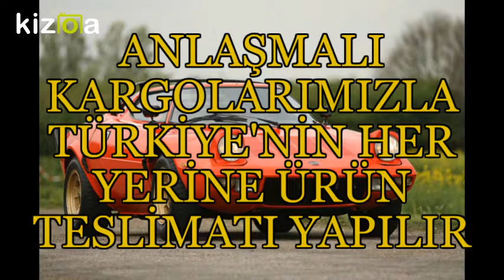LANCİA DİYARBAKIR YEDEK PARÇA - 0532 120 30 71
lancia delta 2018 fiyat

lancia delta yorum

lancia 2017

lancia türkiye

lancia fiyat listesi 2018

lancia 2019

lancia kimin

lancia tarihi

lancia delta sahibinden

lancia delta yorum

lancia delta 2018

lancia delta 1.6 multijet

lancia delta fiyat

lancia delta forum

lancia delta integrale

lancia delta 2010

lancia yedek parça istanbul

ankara ostim lancia yedek parça

lancia yedek parça sorunu

lancia yedek parça bursa

lancia delta parça sıkıntısı

lancia ön amortisör

lancia baskı balata

lancia delta güneşlik

01 Adana Yedek Parça

02 Adıyaman Yedek Parça

03 Afyon Yedek Parça

04 Ağrı Yedek Parça

05 Amasya Yedek Parça

06 Ankara Yedek Parça

07 Antalya Yedek Parça

08 Artvin Yedek Parça

09 Aydın Yedek Parça

10 Balıkesir Yedek Parça

11 Bilecik Yedek Parça

12 Bingöl Yedek Parça

13 Bitlis Yedek Parça

14 Bolu Yedek Parça

15 Burdur Yedek Parça

16 Bursa Yedek Parça

17 Çanakkale Yedek Parça

18 Çankırı Yedek Parça

19 Çorum Yedek Parça

20 Denizli Yedek Parça

21 Diyarbakır Yedek Parça

22 Edirne Yedek Parça

23 Elazığ Yedek Parça

24 Erzincan Yedek Parça

25 Erzurum Yedek Parça

26 Eskişehir Yedek Parça

27 Gaziantep Yedek Parça

28 Giresun Yedek Parça

29 Gümüşhane Yedek Parça

30 Hakkari Yedek Parça

31 Hatay Yedek Parça

32 Isparta Yedek Parça

33 İçel (Mersin) Yedek Parça

34 İstanbul Yedek Parça

35 İzmir Yedek Parça

36 Kars Yedek Parça

37 Kastamonu Yedek Parça

38 Kayseri Yedek Parça

39 Kırklareli Yedek Parça

40 Kırşehir Yedek Parça

41 Kocaeli Yedek Parça

42 Konya Yedek Parça

43 Kütahya Yedek Parça

44 Malatya Yedek Parça

45 Manisa Yedek Parça

46 K.maraş Yedek Parça

47 Mardin Yedek Parça

48 Muğla Yedek Parça

49 Muş Yedek Parça

50 Nevşehir Yedek Parça

51 Niğde Yedek Parça

52 Ordu Yedek Parça

53 Rize Yedek Parça

54 Sakarya Yedek Parça

55 Samsun Yedek Parça

56 Siirt Yedek Parça

57 Sinop Yedek Parça

58 Sivas Yedek Parça

59 Tekirdağ Yedek Parça

60 Tokat Yedek Parça

61 Trabzon Yedek Parça

62 Tunceli Yedek Parça

63 Şanlıurfa Yedek Parça

64 Uşak Yedek Parça

65 Van Yedek Parça

66 Yozgat Yedek Parça

67 Zonguldak Yedek Parça

68 Aksaray Yedek Parça

69 Bayburt Yedek Parça

70 Karaman Yedek Parça

71 Kırıkkale Yedek Parça

72 Batman Yedek Parça

73 Şırnak Yedek Parça

74 Bartın Yedek Parça

75 Ardahan Yedek Parça

76 Iğdır Yedek Parça

77 Yalova Yedek Parça

78 Karabük Yedek Parça

79 Kilis Yedek Parça

80 Osmaniye Yedek Parça

81 Düzce Yedek Parça